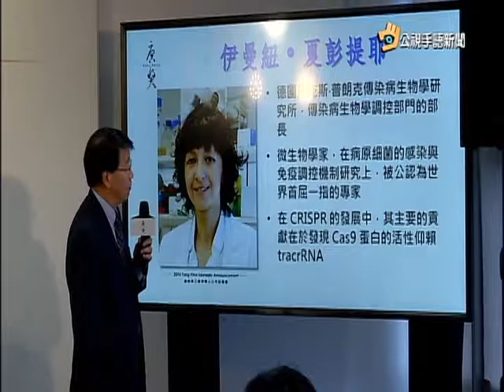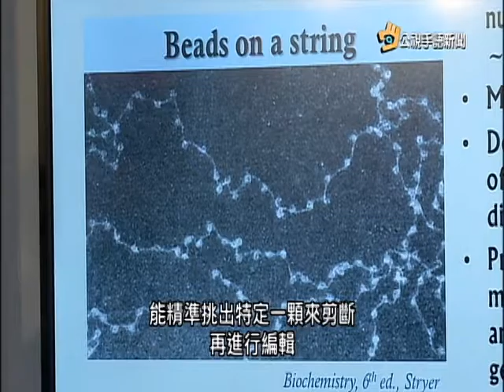20160620 公視手語新聞 開發基因平台 三人獲唐獎生技醫藥獎